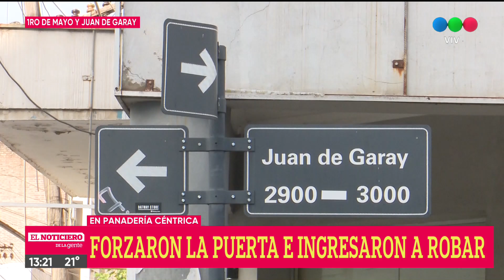Robo a una panadería céntrica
Forzaron la puerta para ingresar al local. Las empleadas solicitan mayores medidas de seguridad.